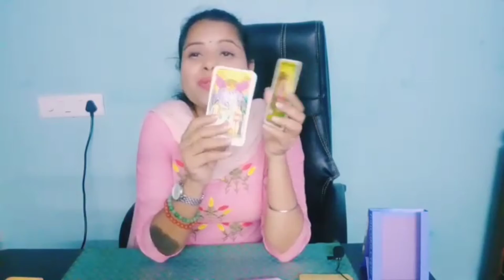October 12, 2021(2)